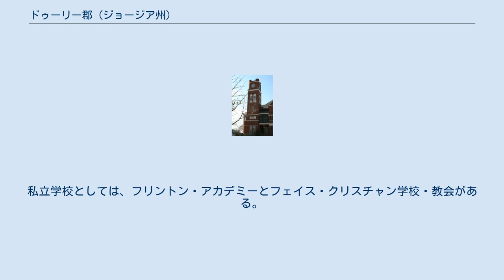ドゥーリー郡 (ジョージア州)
ドゥーリー郡（英: Dooly County）は、アメリカ合衆国ジョージア州の中央部に位置する郡である。
2010年国勢調査での人口は14,918人であり、2000年の11,525人から29.4%増加した。
郡庁所在地はビエナ市（人口4,011人）であり、同郡で人口最大の都市でもある。
 ドゥーリー郡は1821年5月15日にジョージア州議会の法により設立された。
クリーク族インディアンから譲渡された土地に造られた郡の1つだった。
郡庁所在地はビエナである。
 ドゥーリー郡の初期領域の中から、クリスプ郡全郡が設立され、メイコン郡、プラスキ郡、ターナー郡、ウィルコックス郡、ワース郡の一部がそれぞれの設立に使われた。
 郡名は、アメリカ独立戦争の軍人であり、1779年にロイヤリストの告発に参加し、翌年彼等に殺されたジョン・ドゥーリー大佐に因んで名付けられた。
 郡出身の著名人としては、州知事を務めたジョージ・バスビー、アメリカ合衆国上院議員を務めたウォルター・F・ジョージ、ジミー・カーターが知事と大統領を務めたときの報道官だったジョディ・パウェル、オリンピックの陸上競技で金メダルを獲得したロジャー・キングダムがいる。
 近年では、NASCARのドライバー、デイビッド・ラーガンがいる。
ラーガンはユナディラの出身であり、現在は、ジャック・ラウシュのラウシュ・フェンウェイ・レーシング・チームで、スプリントカップに出場しているUPSのフォードを運転している。
 州間高速道路 アメリカ国道 ジョージア州道 ジョージア州の公式バーベキュー料理選手権であるビッグ・ピッグ・ジグが、毎年秋にドゥーリー郡で開催され、全国から観衆を集めている。
また綿花とピーナッツの生産でも有名である。
 郡内の公共教育はドゥーリー郡教育学区が管轄している。
私立学校としては、フリントン・アカデミーとフェイス・クリスチャン学校・教会がある。